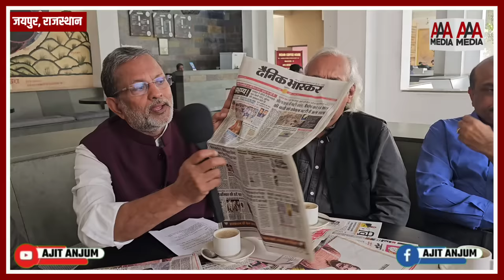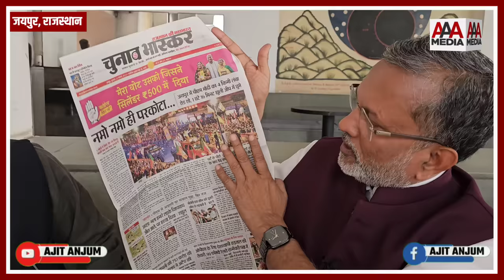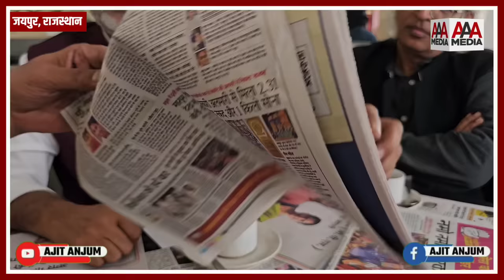Rajasthan Election 2023 (EP-73 ) राजस्थान के पत्रकारों का आँकलन, आख़िरी दौर में बाज़ी किसके हाथ ?